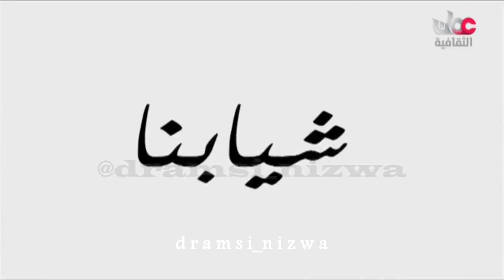سوالف شيابنا مع الشايب شامس بن غانم المسهلي عن شجرة اللبان